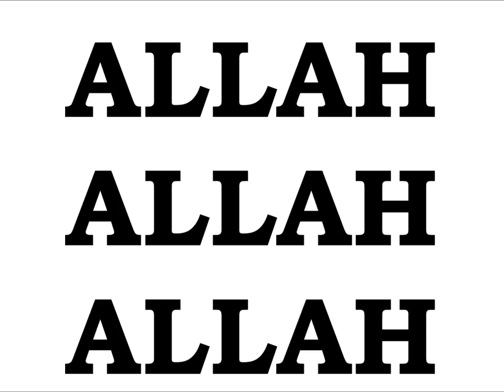YOU ARE WHITE OR BLACK 21